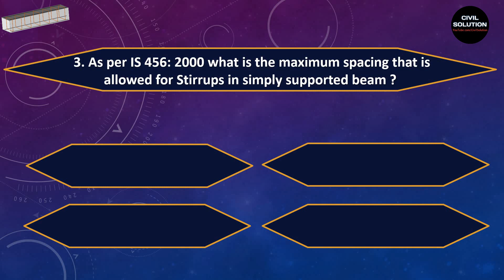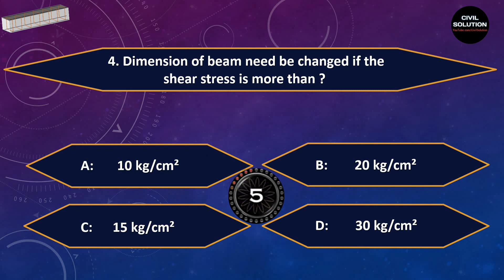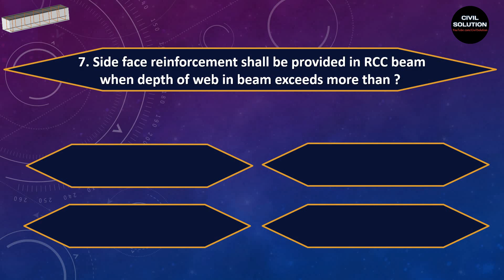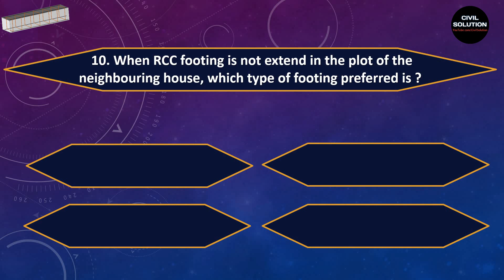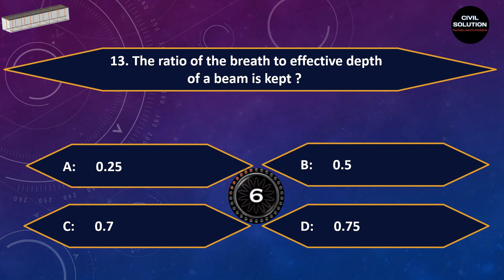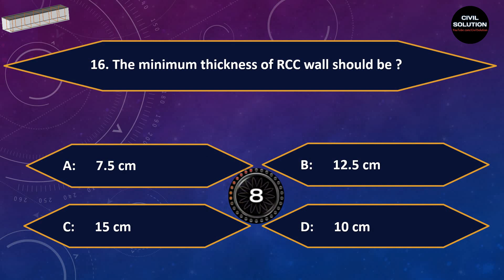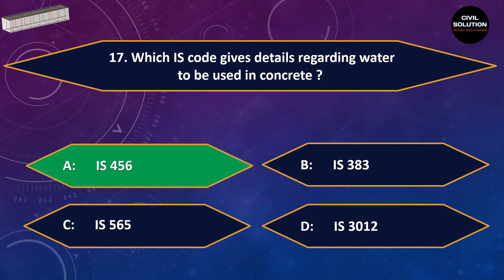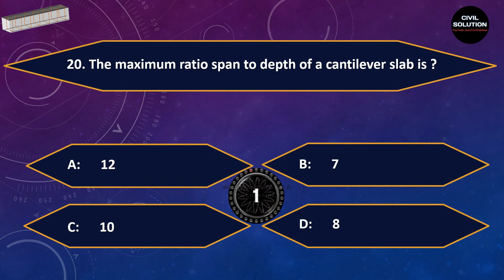R.C.C DESIGN - SSC J.E Civil Engineering Previous Years MCQ Solved Papers By Civil Solution #8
In this video we learn ssc je civil engineering previous years MCQ
(objective type) RCC DESIGN questions solved papers .
in this video we learn topicwise 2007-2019 previous years questions bank with answers.

Civil Solution